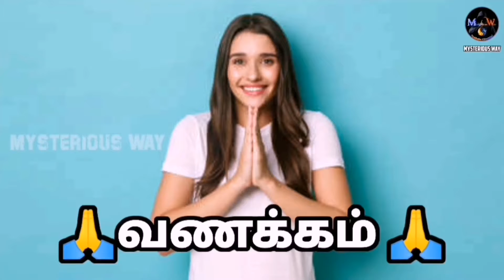mysterious photographs | மர்மம் விலகாத புகைப்படங்கள் #photography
மர்மம் விலகாத புகைப்படங்கள் | mysterious photographs #photography

Please join

isabella's, isabella ousman, kailia posey death mystery, teen model